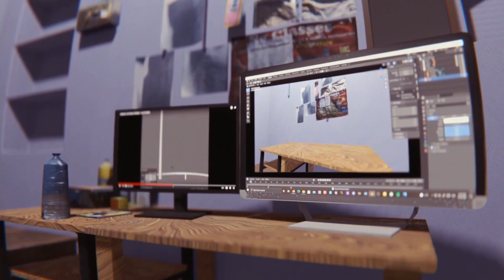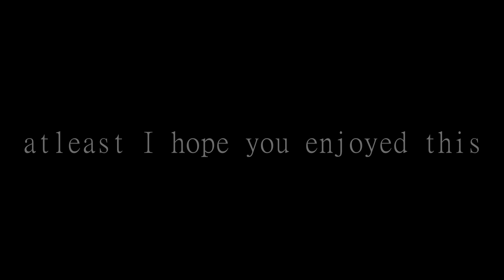My 2 Years of Blender Render Collection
It's Not In Any Order!, I just put them as I liked